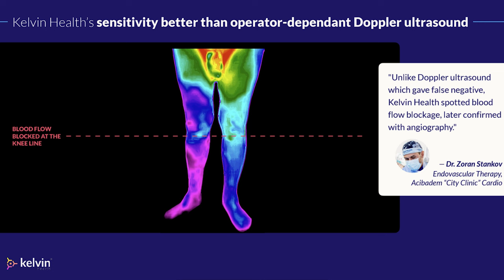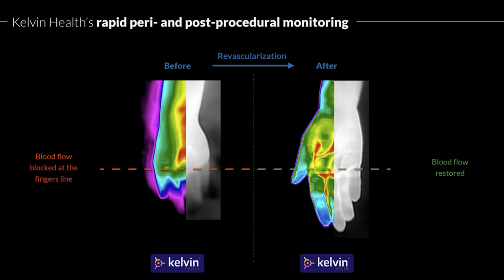Доктор в джоба - Диагностика с термокамерa и телефон [Agent 001]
Събуждате се сутрин и докато сте още сънен се оглеждате в огледалото и скритите в него камери и сензори за секунди проверяват за следи от рак или съдови заболявания. Това още не е реалност, но е по-близко отколкото предполагате.

В този епизод Никола и Кив ни срещат с Георги Костадинов - съ-основател и технически директор в Kelvin Health и Imagga. Георги ръководи екип с дългогодишен опит в компютърното зрение в най-различни области, а пандемията от КОВИД-19 ги насочва към приложенията му в медицината и диагностиката.

Как компютърното зрение прави възможно прилагането на нови методи за образна диагностика, как прави диагностицирането по-малко неприятно и по достъпно ще разберете в разговора ни с Георги.

Подкаст серията Агент 001 идва с подкрепата на Ontotext. Благодарим им, че подкрепят науката и нашата работа! Вижтe отворениете им позиции на Careers